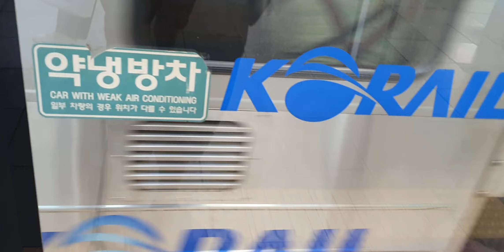20220820 수도권1호선 영등포역 진입 (용산급행열차)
20220820 수도권1호선 영등포역 진입 (용산급행열차)